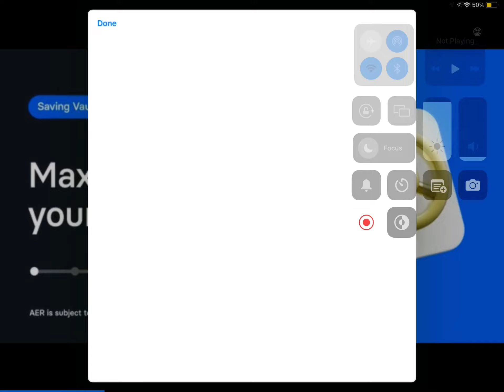skibidi toilet melon playground